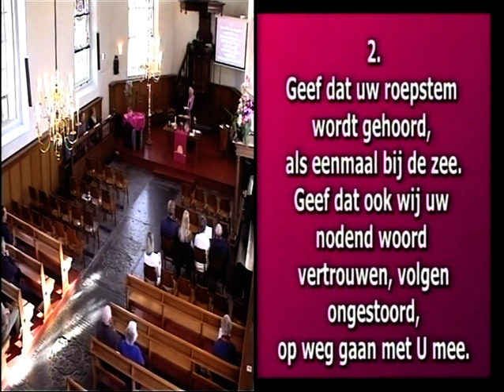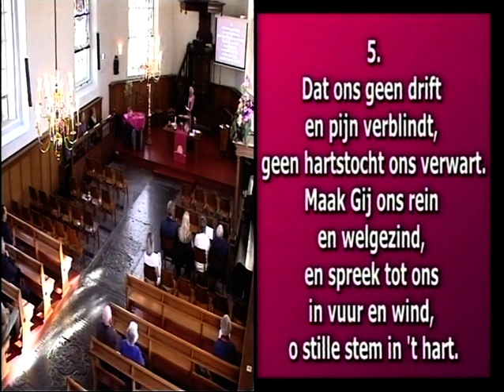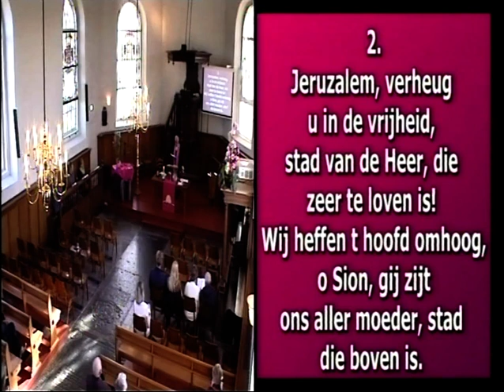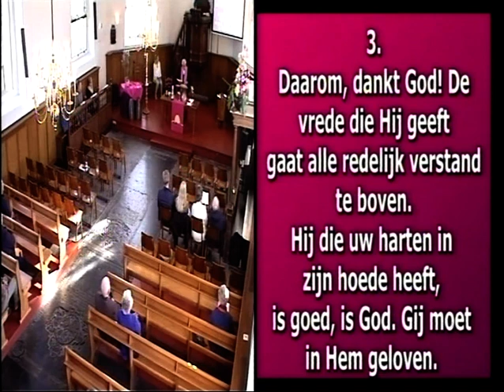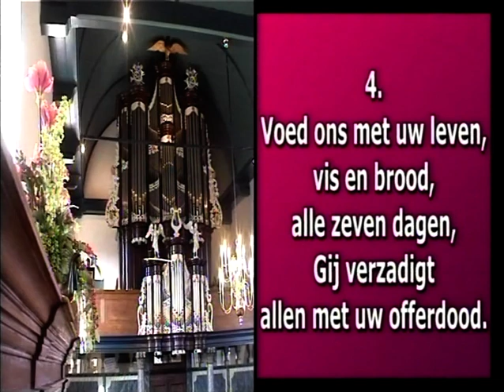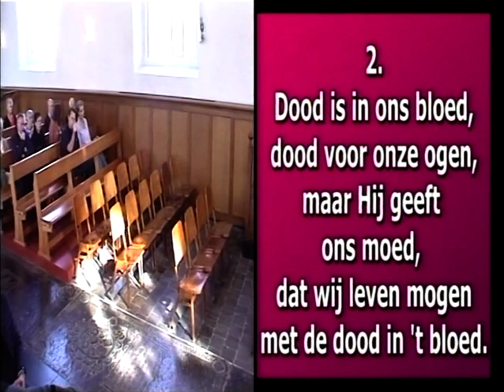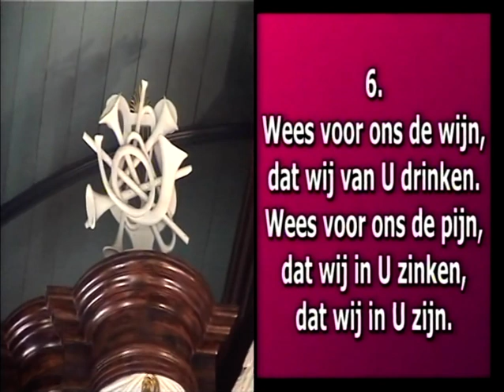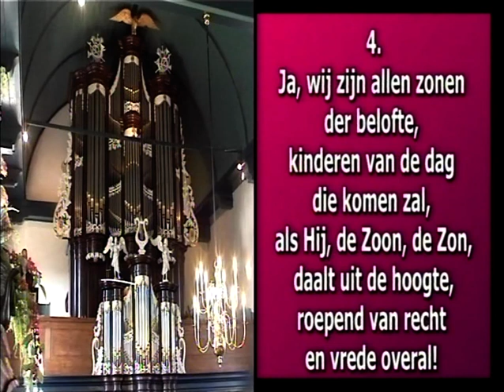terptsjerke PG Akkrum dienst 27 maart met ds Mook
het geluidsniveau tijdens de liederen is aan de lage kant, dus slecht hoorbaar. Excuses daarvoor.